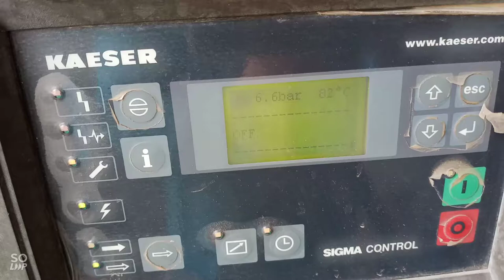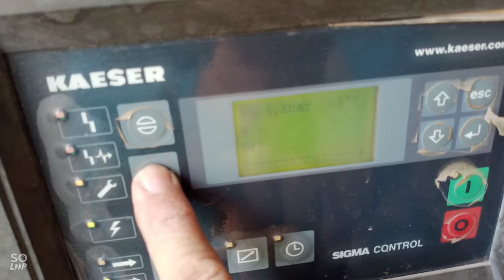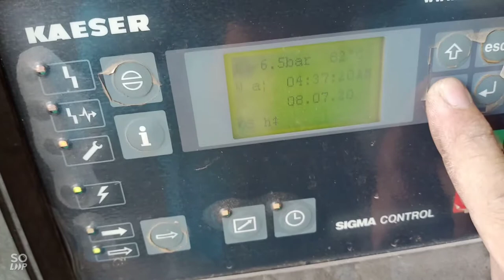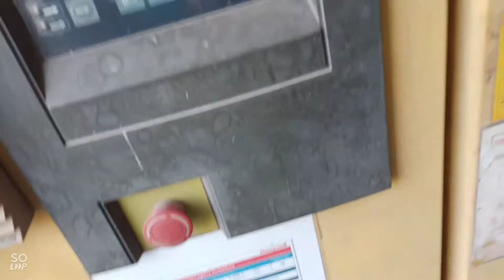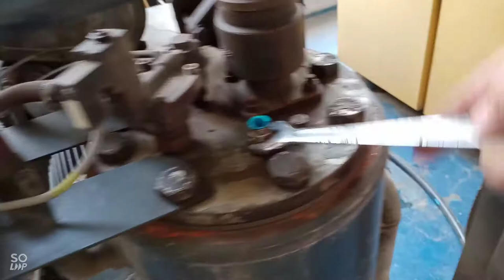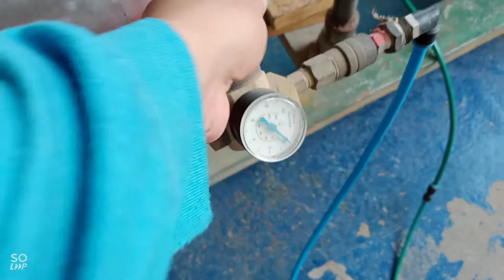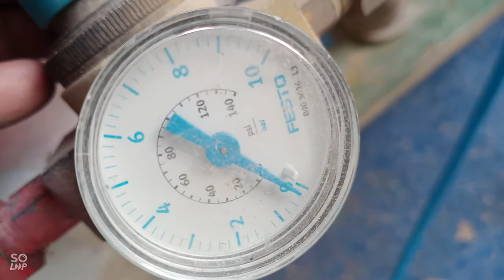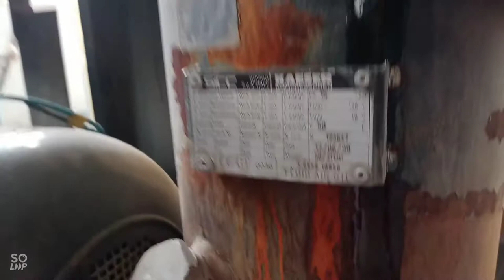Kaeser BS61 servicing